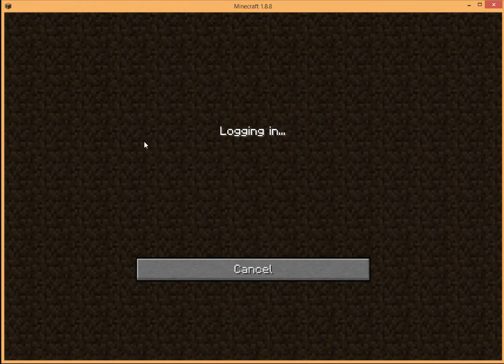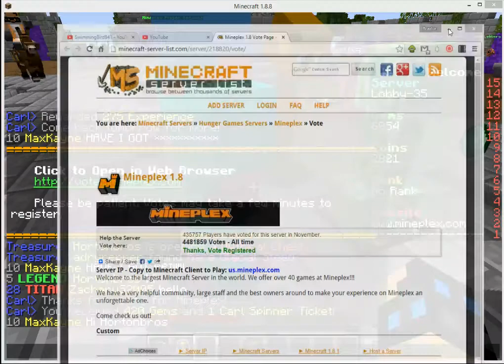Trolled yet again :/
Minecraft Trolling. When you get Trolled Instead of them your think you have just gone full retard...